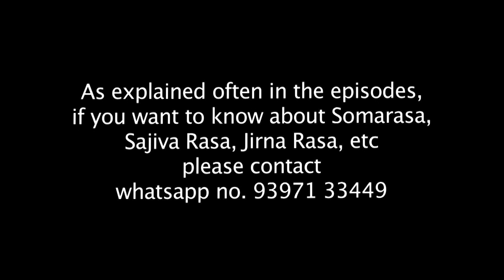Traditional Yoga Practice Session on March 11, 2021